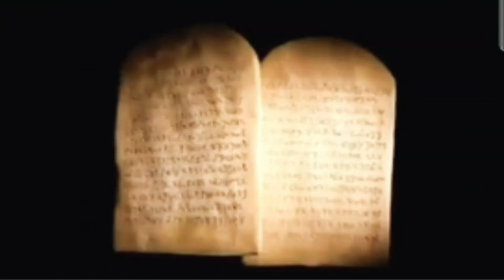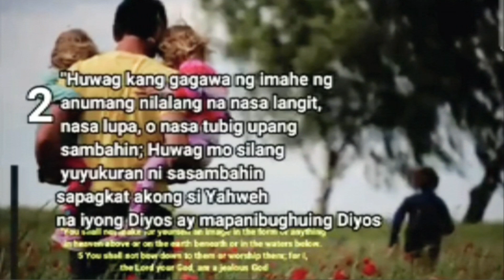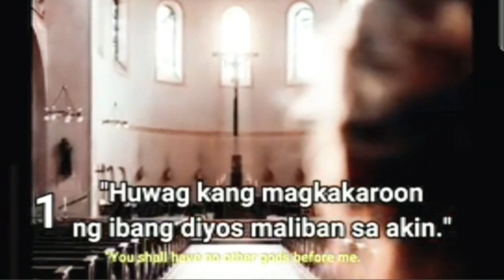𝘼𝙣𝙜 𝙎𝙖𝙢𝙥𝙪𝙣𝙜 𝙐𝙩𝙤𝙨 𝙣𝙜 𝙋𝙖𝙣𝙜𝙞𝙣𝙤𝙤𝙣.𝙏𝙝𝙚 10 𝘾𝙤𝙢𝙢𝙖𝙣𝙙𝙢𝙚𝙣𝙩𝙨.